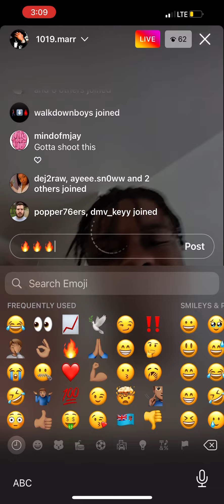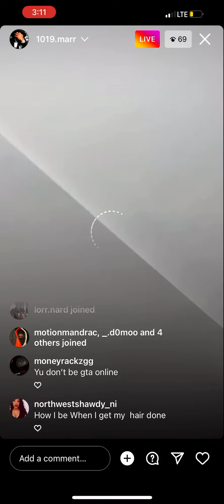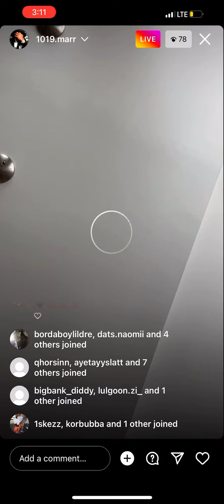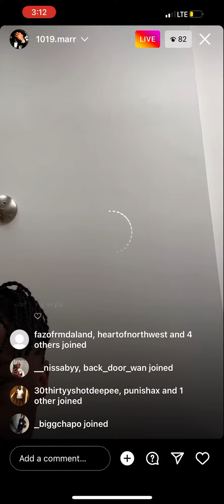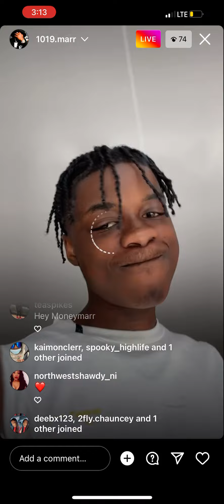MoneyMarr With MORE CRANK Coming SOON🔥🔥👀